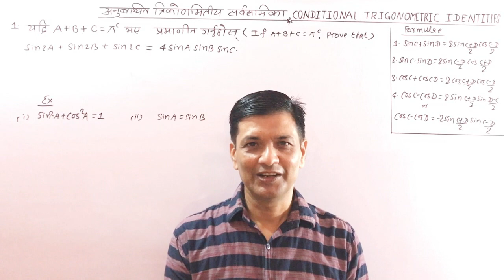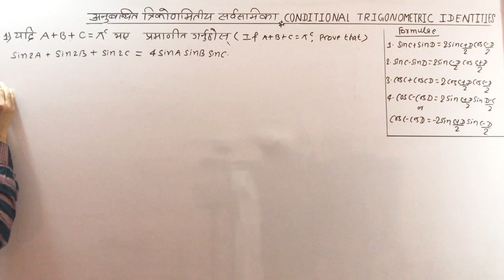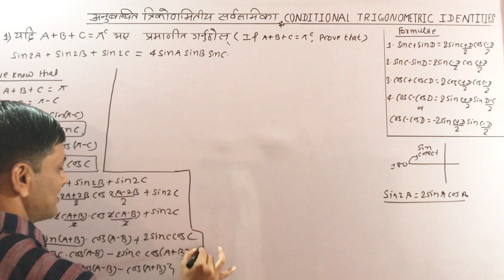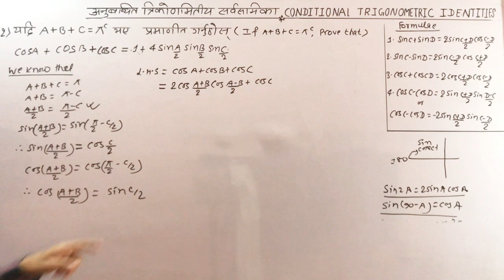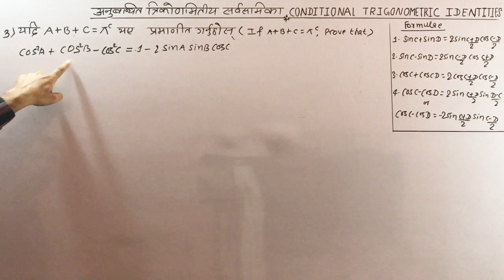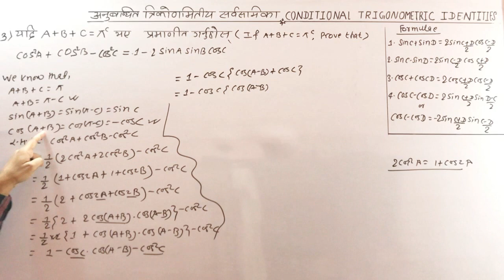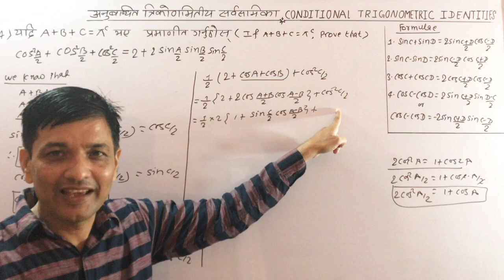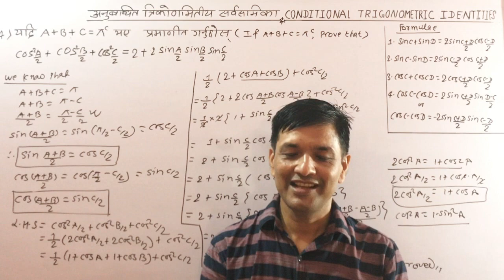Ep:110 Grade:10 MATHEMATICS Chapter: Conditional trigonometric identities.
Connect through